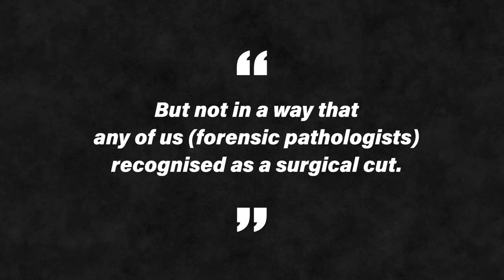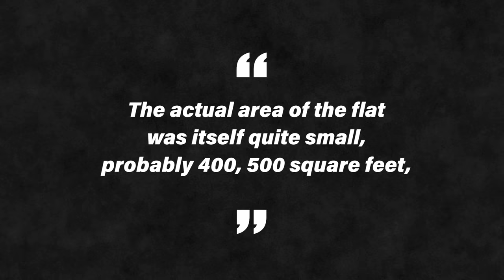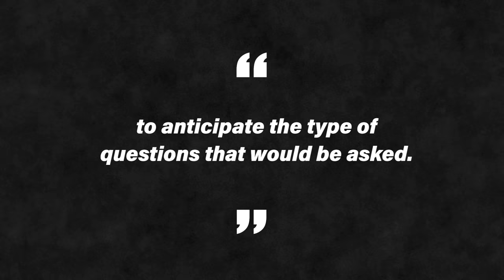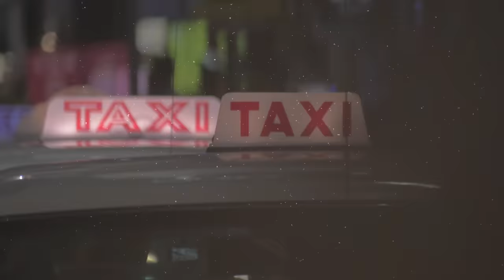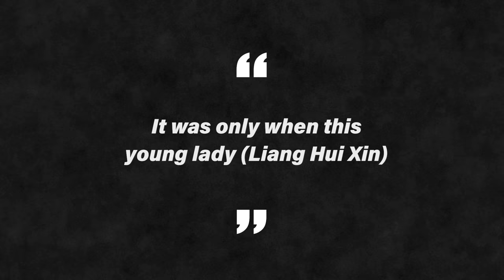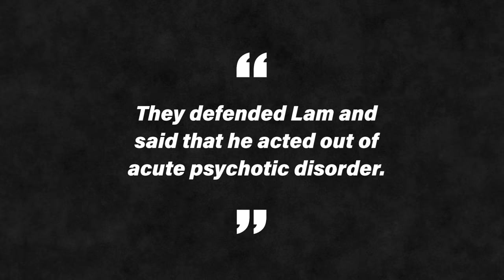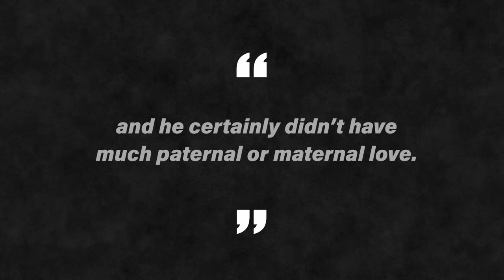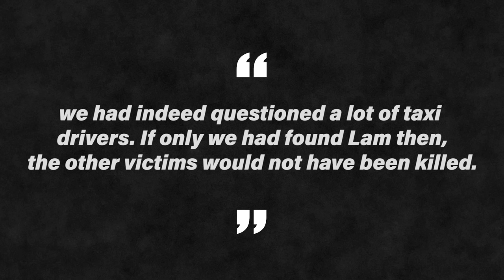Lam Kor Wan: The Jars Murderer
This is the story of Chen Feng Lan, Chen Yun Jie, Liang Xiu Yun, and Liang Hui Xin - the four victims of Hong Kong’s first known serial killer. It's about how they'd lost their lives to a monster, and how he was finally brought to justice.